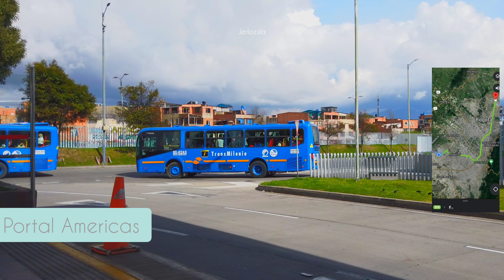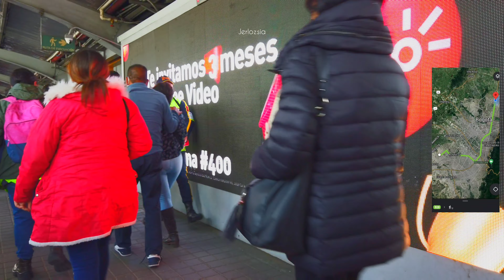B28 Portal Americas ➡️ Portal Norte 🚍 [4k/60] Transmilenio Bogotá - Colombia 🇨🇴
9:30        Biblioteca Tintal
13:35      Banderas
17:35      Marsella
25:30      Zona Industrial
28:45      CDS - Carrera 32
48:15      Castellana
52:45      Calle 106
54:30      Pepe Sierra
57:25      Prado
1:00:50   Calle 146
1:02:50   Calle 161
1:05:25   Portal Norte